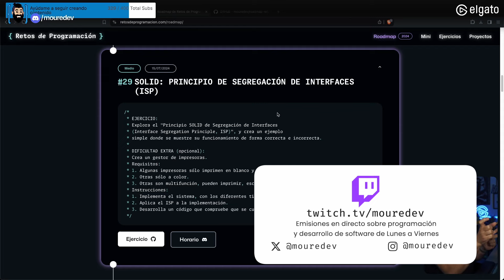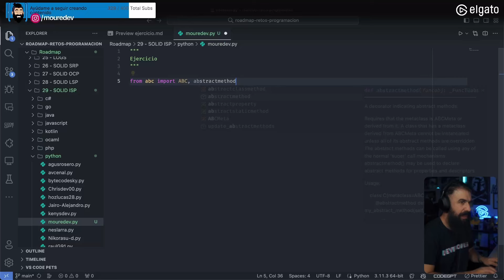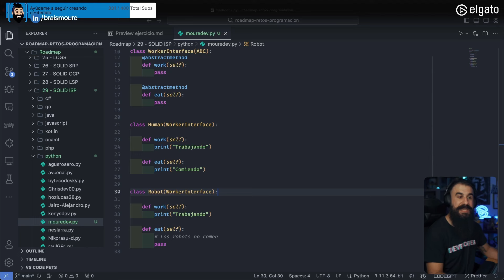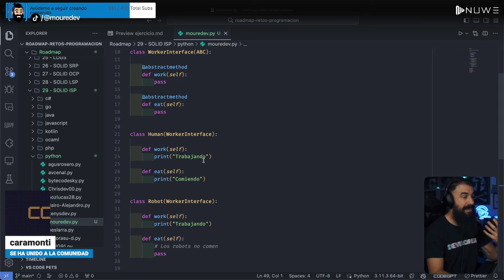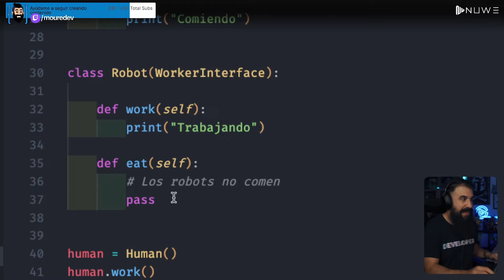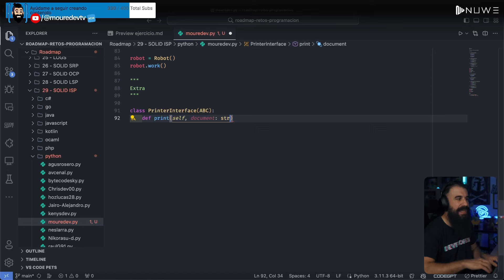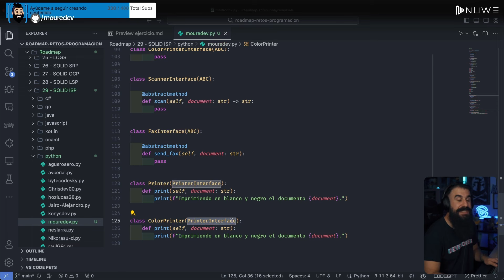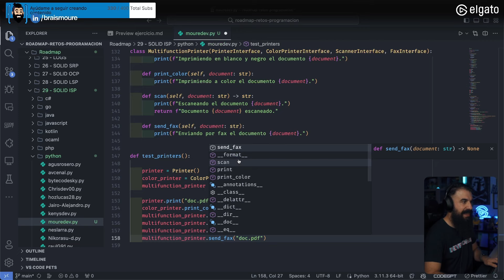Ruta de estudio programación | 29 - SOLID: PRINCIPIO DE SEGREGACIÓN DE INTERFACES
Ruta de estudio programación con cualquier lenguaje.
Ejercicio 29 - SOLID: PRINCIPIO DE SEGREGACIÓN DE INTERFACES (INTERFACE SEGREGATION PRINCIPLE)